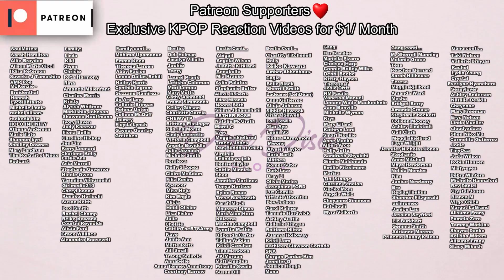Camera CATCHES Jimin ‘CONFESSING to DATING' Jisoo Backstage? JHope REPLACED By NEW DANCER? (Run BTS)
Today I wanted to get into BTS or bangtan sonyeondan boys. Specifically I wanted to get into Jimin and Jisoo 'dating' and what is going on with that. This is footage from backstage as well as from award shows. I also wanted to get into JHope being replaced with a new dancer and what went on with that. I gave a little recap of Run BTS episode 134 as well. Let me know what you think and drop it in the comments down below.